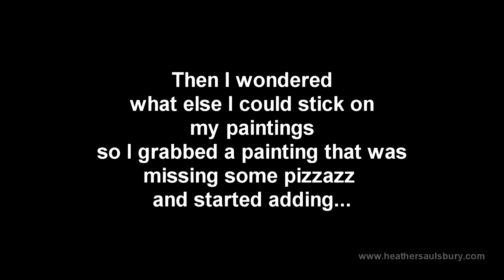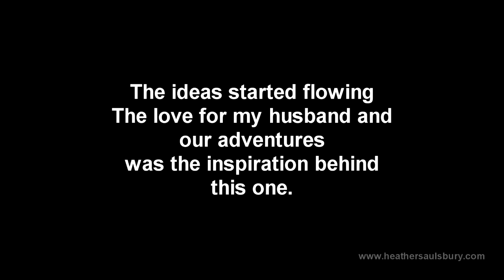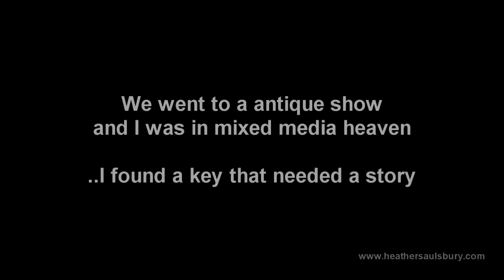Mixed Media Art of Heather Saulsbury Cities, Motorcycles, Oceans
Here is a story of how found objects, motorcycles and inspiration have become piece of mixed media art that I create.  I hope you enjoy the tale.  You can find more information on my artwork at
Prints of all this images are available.